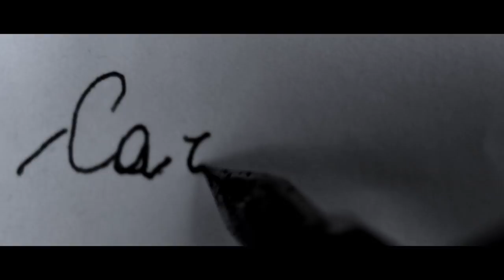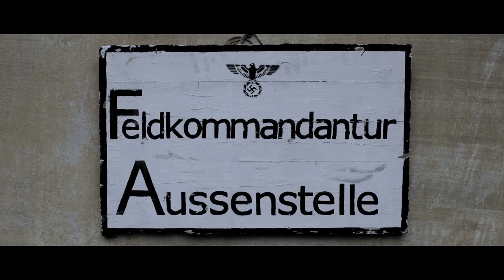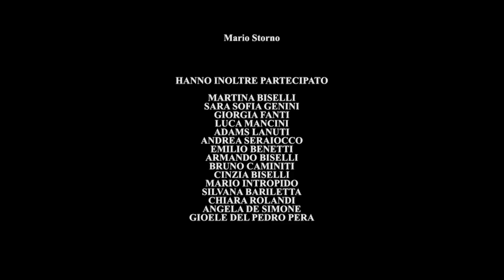Il fiore d'inverno - Cortometraggio [ENG SUB by Marella Boschi]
Autunno 1944 – Il secondo conflitto mondiale è nel suo pieno svolgimento e, dopo la breve ma significativa esperienza della Repubblica Partigiana dell’Ossola, sulle Alpi continua la Resistenza. Ed è in questo contesto che si inserisce la storia di Giuseppe Pieri, un diciottenne partigiano della Valle Divedro con la passione per la musica, follemente innamorato della vita e della fidanzata Giulia. Ma la guerra segue logiche spietate, non lascia spazio né alla tenerezza di un amore che sboccia, né alla dolce melodia di una fisarmonica. «Perché la guerra è neve sporca di sangue e non lascia crescere i fiori».

PREMI:
Premio "25 Aprile" ANPI - Filmare la storia Film Festival 16esima edizione (Torino 2019)
-Primo premio sezione scuole. Malescorto Film Festival (Malesco, VB) ed.2019

Il film e' stato realizzato dai ragazzi della terza media della scuola di Varzo (VB) e il progetto e' stato finanziato con un contributo del Comune.

Alla realizzazione del corto ha partecipato anche il gruppo di rievocazione storica PROGETTO900

Sottotitoli Inglesi: Marella Boschi